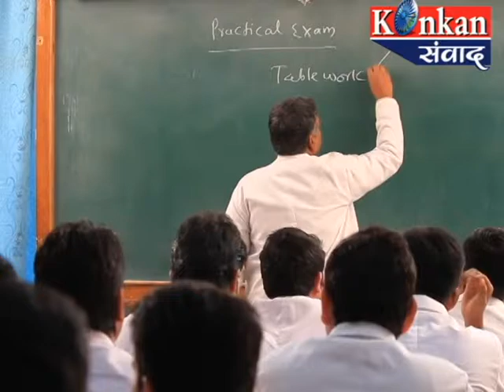वैद्यकीय शिक्षणातील १० टक्के आरक्षणाला सुप्रीम कोर्टाकडून स्थगिती